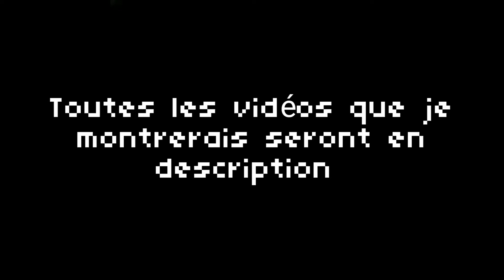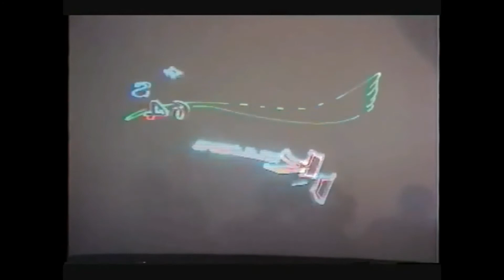QUE-CE QUE LA "WARIO APPARITION" ?